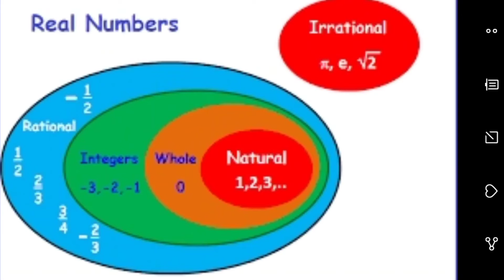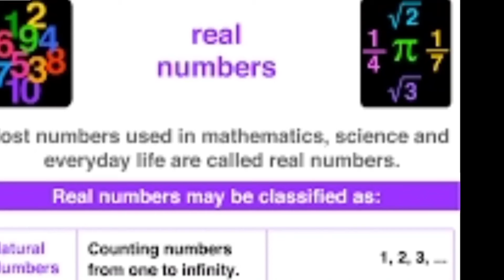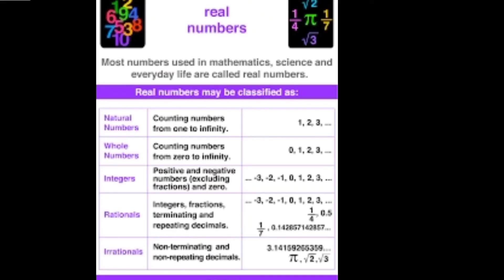Real numbers-Irrational numbers 9th,10th maths chapter 1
9th,10th class maths chapter 1 , real numbers-Irrational numbers introduction